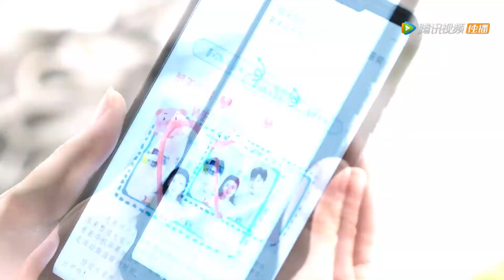安娜发现析翊和嘉欣恩爱，伤心离开 ……